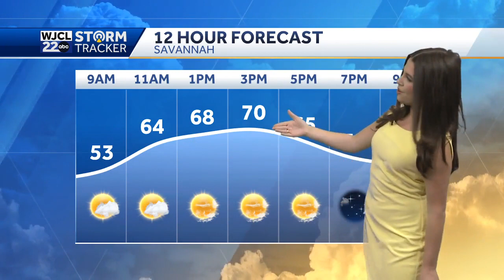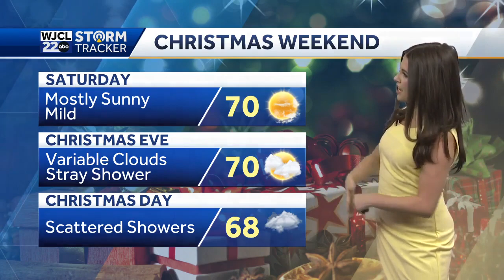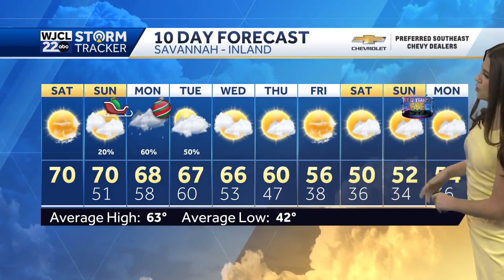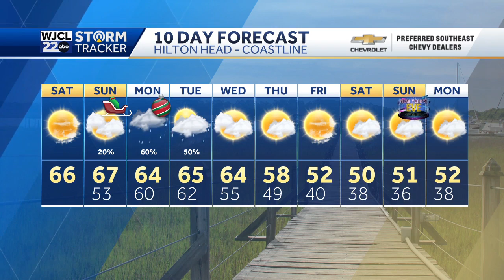Tracking Rain on Christmas